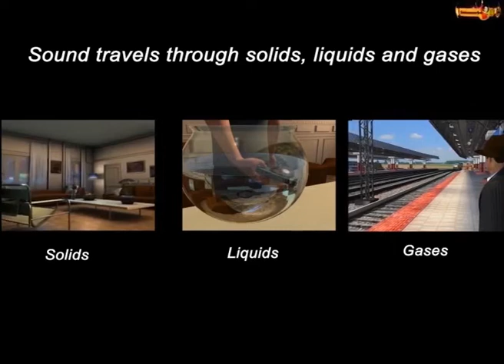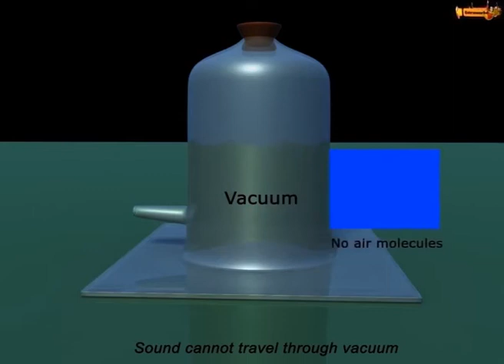Do You Know? | Transmission of Sound | Physics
Watch the Bell Jar Experiment to know how sound travels.